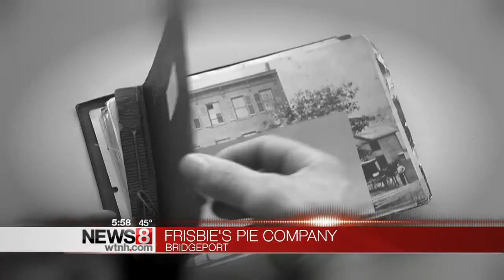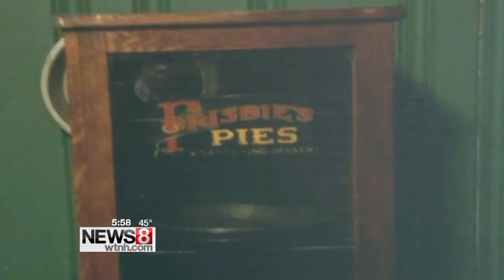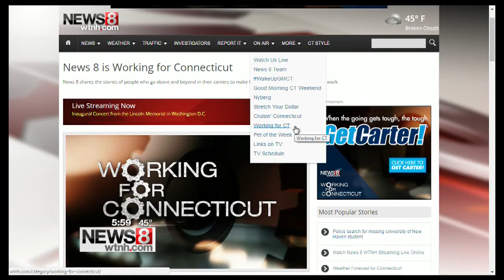Bridgeport pie company keeps history alive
The origins of the frisbee can be traced back to Bridgeport, Connecticut.